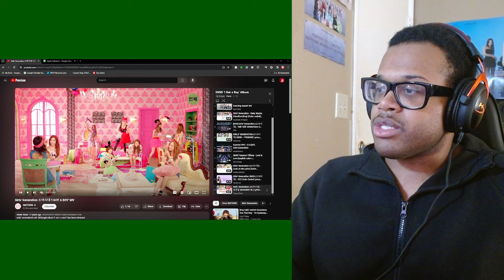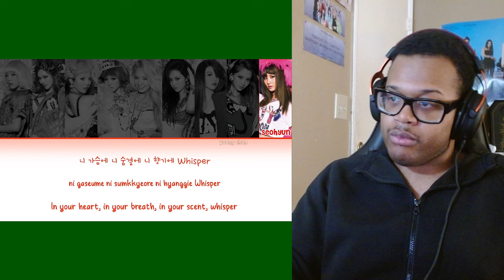Girls' Generation 'I Got a Boy' Album [Reaction]